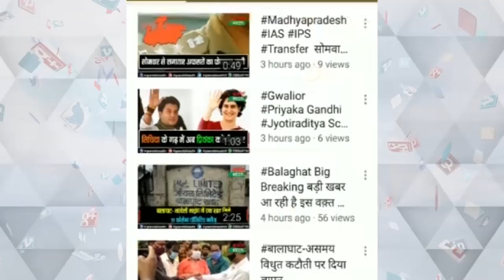जश्ने आजादी पखवाड़ा कल से, प्रतियोगिताएं भी होंगी